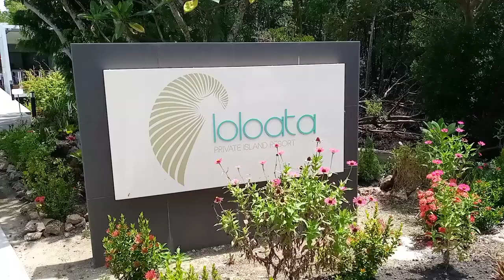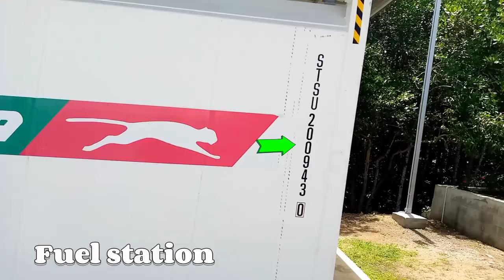Trip to Loloata Island Resort | Part 1: Jackson's Airport to Taire Boat Stop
Duty travel to Loloata Island Resort | Part 1: Jackson's Airport to Taire Boat Stop.

Loloata Island Resort is a uniquely designed luxury boutique resort that truly engages with its natural landscape. No expense has been spared at this exclusive tropical hideaway. At Loloata, expect the unexpected.

BOUTIQUE
68 tastefully appointed suites and villas, set overwater or on the oceanfront, overlooking our private beach and house reefs.

EVENTS
State of the art conference facilities and services and exclusive wedding venues make any event a unique and memorable one.

SO CLOSE
Loloata Island Resort is a short 40-minute transfer from the international airport and downtown Port Moresby.

DIVE PORT MORESBY
Our fully equipped dive shop and fast boats will take you on a journey to the 29 pristine dive sites that surround our island.